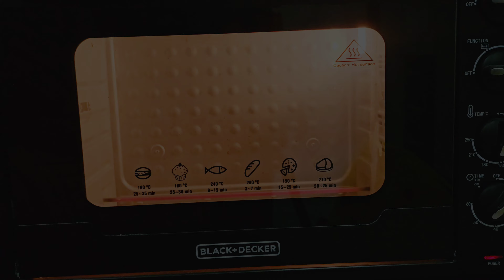ChocoChip Cookies in just 30 mins | Easiest Cookies Ever| Tasty and Quick Snacks for School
Ingredients:
110g/ half cup unsalted butter, melted
150g/ two third cup of light brown sugar
115g/ half cup of granulated sugar
1 large egg
1tsp vanilla
200g/ 1.5 cups of plain flour
Half tsp bicarbonate of soda
Half tsp salt
200g chocolate chips

1) Preheat oven to 180°C (lower rod and fan on) for 10 minutes.
2) Add the melted butter and both sugars to a large bowl and whisk until fully combined.
3) Add egg and vanilla and whisk them in.
4) Add the plain flour, bicarbonate of soda, and salt, then mix to form a dough.
5) Fold the chocolate chips into the dough.
6) Roll the dough into 1 tbsp balls and place them on a cookie sheet.
7) Bake for 6 to 8 minutes.
you could also bake 5 minutes and switch to toast mode (upper rod on) and cook for another 3 to 4 minutes until the cookie reaches the desired color. Remove onto a cooling rack and then let them cool.

Chocolate chip cookies are ready to be served🙂